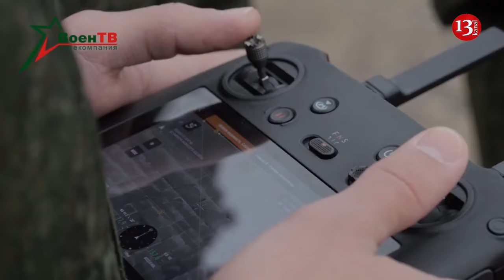Wagner mercenaries in Belarus train drone operators for war in Ukraine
Mercenaries from the Wagner Private Military Company in Belarus are training drone operators for the Russian army. Although they do it reluctantly, as they are paid little for it, according to the monitoring group Belaruski Hayun and the Center for National Resistance.
Wagner Private Military Company instructors in Belarus are training mobilized military personnel for topography, artillery, medical training, organization of management, and communication for two weeks.
"The main focus of the two-week courses is on mastering drone operator skills, including FPV drones. After such crash courses - off to war in Ukraine," the Resistance Center report says.
However, as the partisans note, the instructional work and salary do not suit the Wagner's fighters, and there is a leakage of instructors in Belarus who choose to participate in the war in Africa, where they are paid more.
According to the National Resistance Center, the number of Wagner's fighters in Belarus has decreased from 500 to 400 over the recent period.
As noted by the monitoring group Belaruski Hayun, in April 2024, Belarus conducted a readiness check, which became the most extensive in Belarus's history.
During this month, Belarusian military received a second batch of four Mi-35M helicopters from Russia. In total, there are already 8 such helicopters at the Machulishchi airfield. It is planned to increase their number to 12.
The aviation group of the Russian Aerospace Forces has increased by one fighter jet over the month. At the same time, the strength of the Russian Armed Forces in Belarus has remained unchanged. The Russian military contingent continues to be in the same locations as before. In addition, the number of Wagner PMC mercenaries in Belarus remains low. They are notably involved in training the forces of Alexander Lukashenko's regime.
It is worth noting that Russia has turned Belarus into a training ground for its troops, which are sent to the front lines in Ukraine.
At the same time, NATO has confidentially outlined "red lines" for its intervention in the war in Ukraine. According to one of the scenarios, this could happen in case of a possible breakthrough in northwestern Ukraine, if "this would create a corridor between Ukraine and Belarus" and "then Minsk would be directly involved in the war."